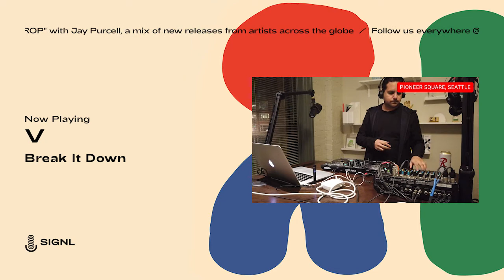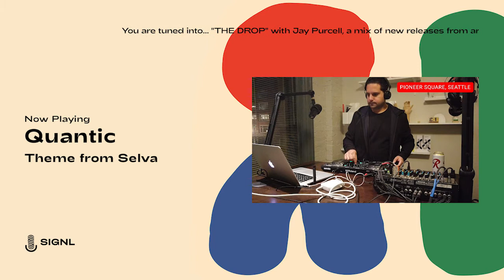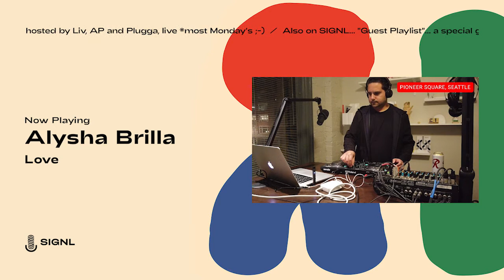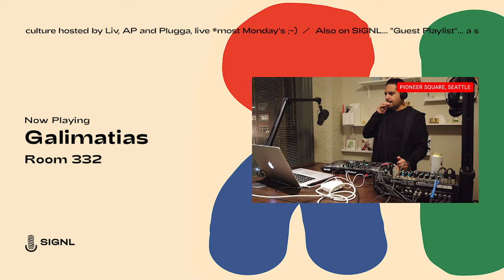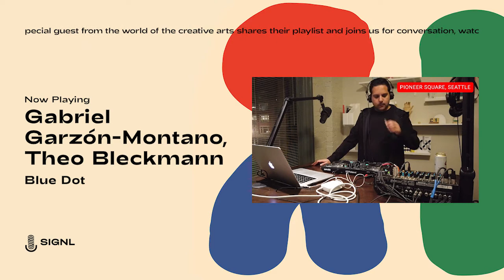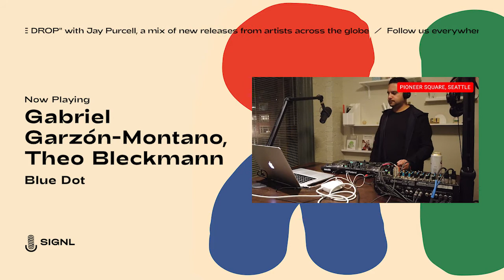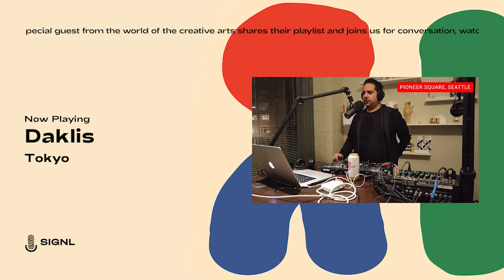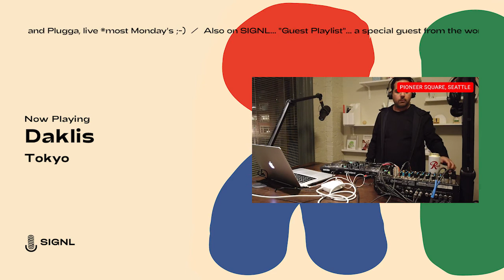The Drop: New R&B, Neo Soul, Indie Jazz Releases (Oct 14, 2020)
Join Jay Purcell for another edition of The Drop.
A weekly show where we share the best new releases that have dropped on streaming platforms, from artists across the globe.

• V - Break It Down
• Quantic - Theme from Selva
• A-natural - Live It Up (Aquildawud - Live It Up)
• Aquildawud - A Story of Freedom  (A-natural - A Story of Freedom )
• Ella Mai - Not Another Love Song
• ((( O ))) - Bayou
• Rico James, Kin, BxYungGz - No Raincoats
• Javier Santiago, Danielle Wertz - Gaia's Warning (ReBirth)
• Tendavillage - Ralph Wiggum
• V - In the Zone
• Gabriel Garzón-Montano - Moonless
• Alysha Brilla - Love
• Gabriel Garzón-Montano - Fields
• Galimatias - Room 332
• Rhythm & Sound - King in My Empire
• Gabriel Garzón-Montano, Theo Bleckmann - Blue Dot
• A-natural - KWAMÉ (outro)
• Lunch Money Life - Superego
• Misha Panfilov Sound Combo - Days As Echoes
• Rico James, The Other George - Seasonal
• Nightmares On Wax - Aquaself
• V - The Beginning
• Sample Kulture, Sarpay Ozcagatay - Eyes Closed
• Gabriel Garzón-Montano - With A Smile
• Rico James, Zane Gundersen, Xenia Dunford - Clear Mind
• Liam Bailey, Black Thought - Champion (Remix)
• Daklis - Tokyo
• The Brothers Nylon - Good Vibes

SIGNL
Sound and culture from the global underground